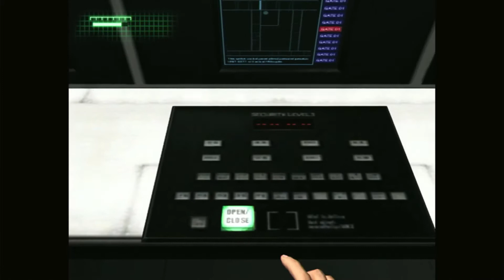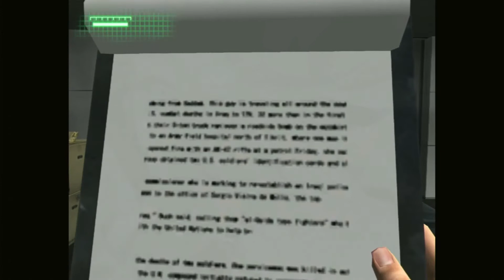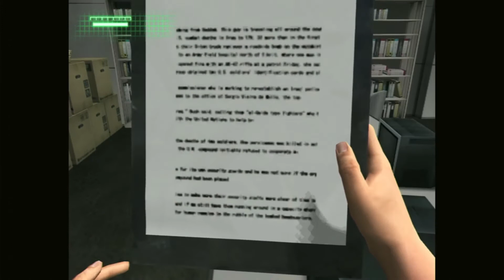Breakdown - Part 2 - Shooting Sucks , Get out of the way Alex!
Continue walkthrough of Breakdown. After escaping the Operation room me and Alex come under fire from a barrage of soldiers.